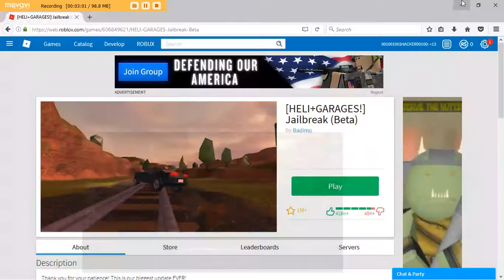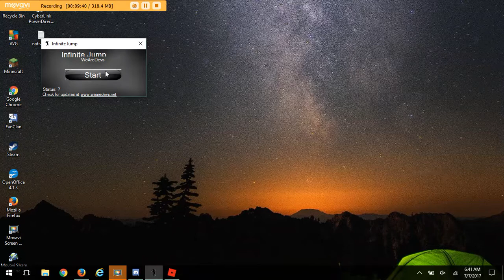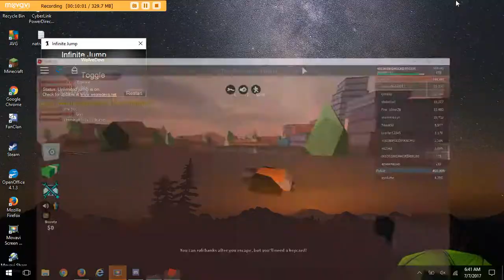Roblox i hack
i fly